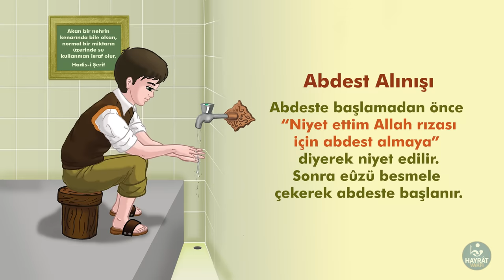Abdest Nasıl Alınır?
Namaz abdesti nasıl alınır? Abdest alınırken hangi sıra takip edilir, nelere dikkat edilmelidir?

Dinimizdeki ibadet lerin en faziletlisi olan namaz, günde beş vakit olarak Müslümanlar üzerine farz kılınmıştır. Terk edilmesi büyük günahtır. Namazın farz olduğunu bir ayet bizlere şöyle bildirir: “Namaz müminlere, belirli vakitlere bağlı olarak farz kılınmıştır.”